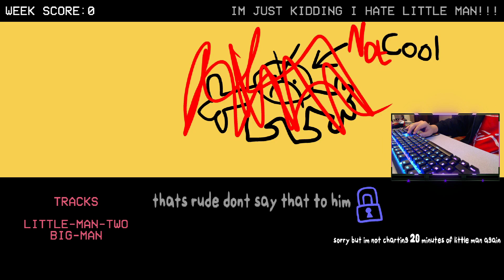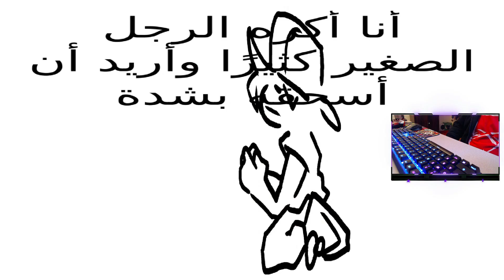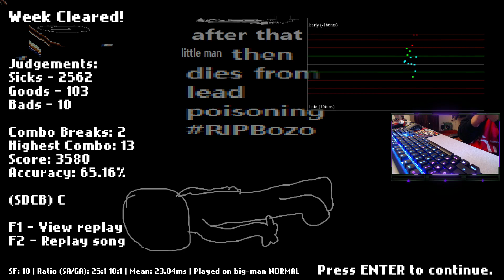WHAT IS HAPPENING... | Friday Night Funkin' - LITTLE MAN 2 - FNF MODS [HARD MODE] ;)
Why is Little Man back and WHY IS HE OFFING EVERYONE!?!?

Hope you guys n gals enjoyed the video! Maybe even hook ya boy up by hittin that sub button? Free of charge.

Hope you guys n gals have a good day!